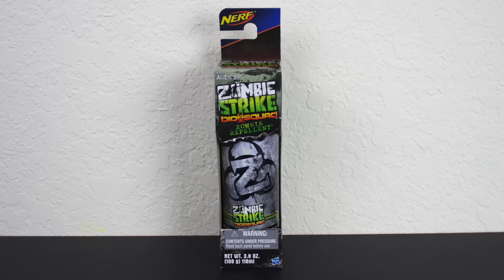Giant Pineapple Surprise Egg!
Robert-Andre and William-Haik have a giant pineapple surprise.  Here is a list of most of the things inside of it: a tuber heroes tdm hero pack, a series 1 minecraft hangers pack, a nerf n-strike elite blaze fire blaster minecraft collectible sticker cards, a nerf doomlands swift justice, nerf zombie strike bio squad zombie repellent, astronaut neapolitan ice cream, a minecraft series 3 netherack mini figures mystery box and a ghast hanger.